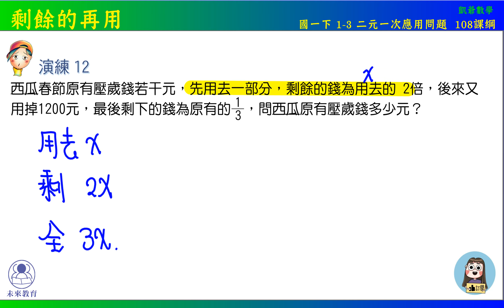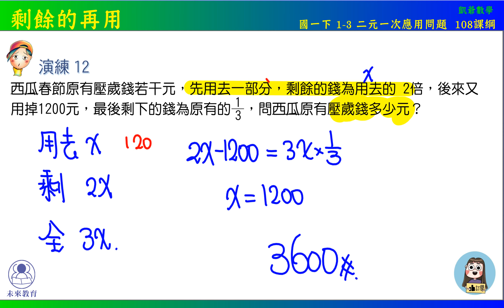國一下 1之3 二元一次應用問題 演練12 剩餘的再用 108課綱 未來教育x凱爺數學